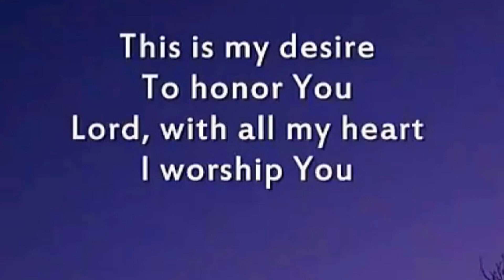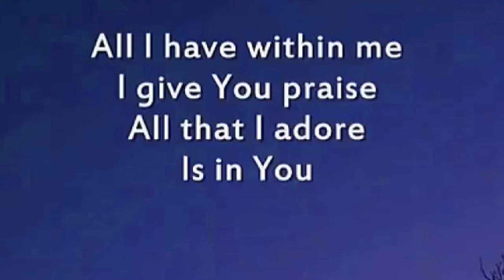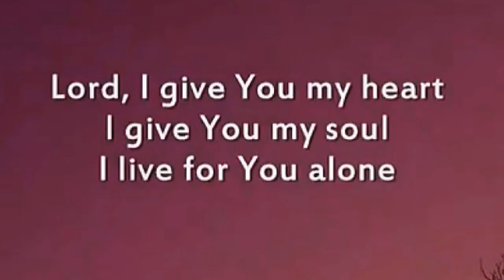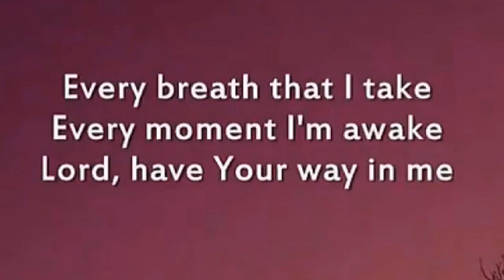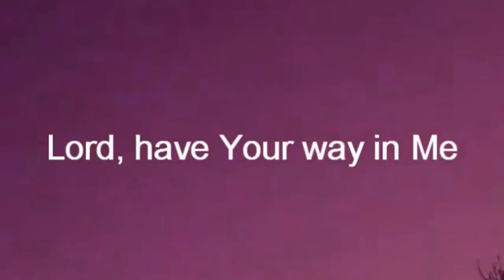Lord I give you my heart.